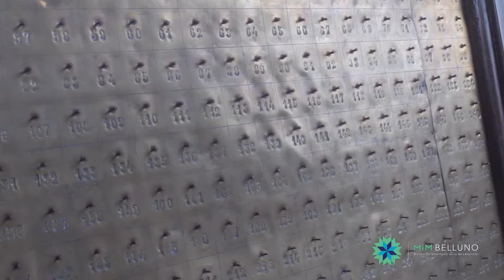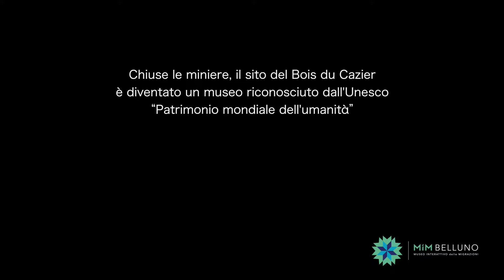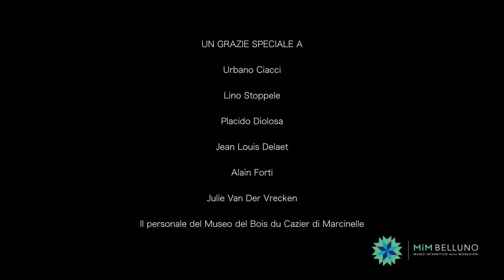Urbano Ciacci, l'ultimo minatore di Marcinelle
Numero di matricola 709. Caschetto allacciato. Lampada sempre accesa legata alla cintura. Questa è la storia di Urbano Ciacci, ultimo minatore di Marcinelle (Belgio). La miniera tristemente conosciuta per la tragedia che avvenne l’8 agosto del 1956 e in cui persero la vita 262 persone.

È lui il protagonista di questo video che il MiM Belluno – Museo interattivo delle Migrazioni – trasmette in anteprima mondiale oggi, sabato 8 agosto alle ore 8.10 (l’ora in cui avvenne la tragedia).
Il video si potrà guardare attraverso la pagina Facebook del MiM Belluno e dal canale YouTube dell’Associazione Bellunesi nel Mondo.

«Abbiamo pensato di condividere questa testimonianza – le parole di Oscar De Bona, presidente dell’Associazione Bellunesi nel Mondo – perché quanto fatto dai minatori non deve cadere nell’oblio e, anche se il Covid-19 sta riducendo enormemente l’afflusso dei visitatori al nostro museo, le attuali tecnolgie ci permettono di offrire una massima condivisione».

La testimonianza di Urbano Ciacci è stata raccolta l’anno scorso attraverso un progetto presentato dall’Associazione Bellunesi nel Mondo alla Fondazione Cariverona. Un percorso che si arricchisce con un video a 360°, che si trova all’interno del MiM Belluno, e che permette al visitatore di vivere l’esperienza diretta di un giorno in miniera.